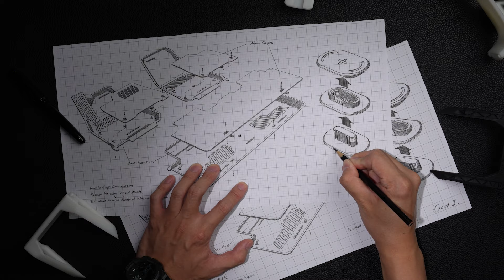HALOBLK — Brand Introduction